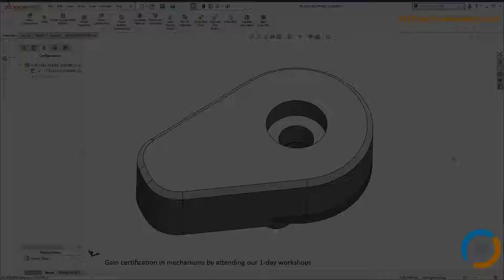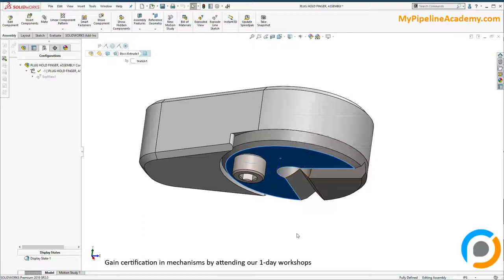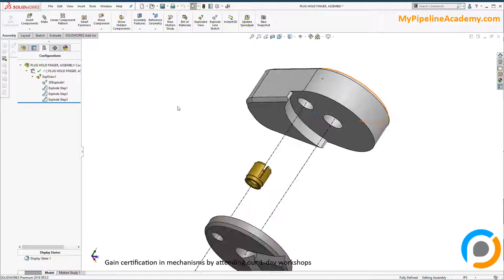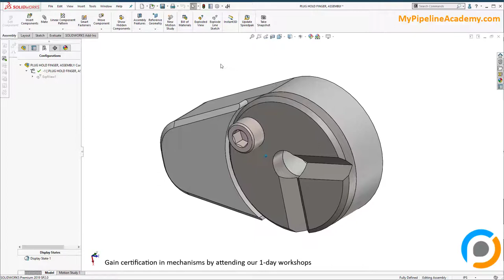Mechanism - Tactile Rotating Switch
Use this simple mechanism to create tactile feedback when rotating a switch between "on/off" positions.